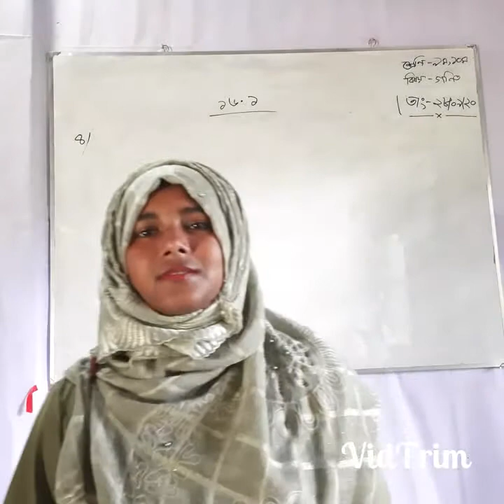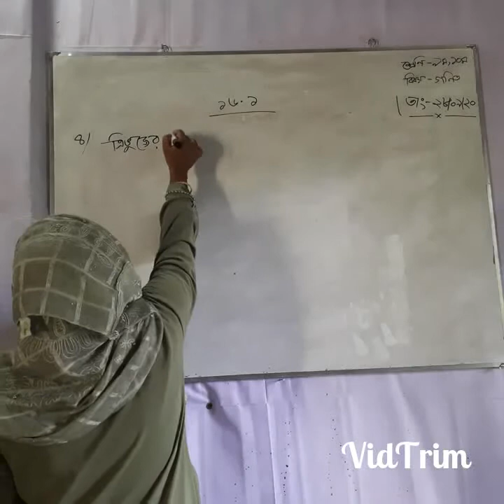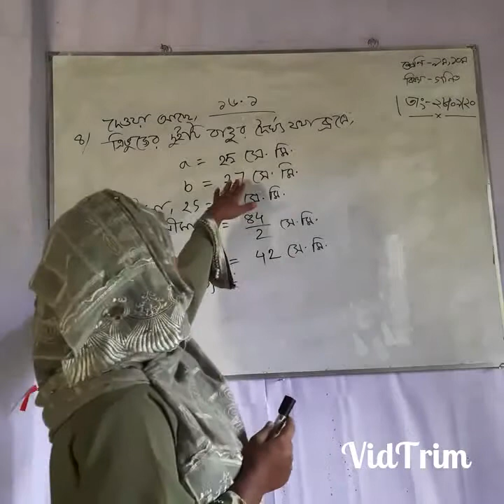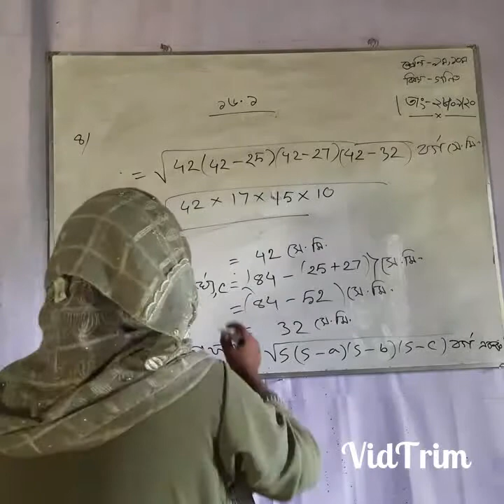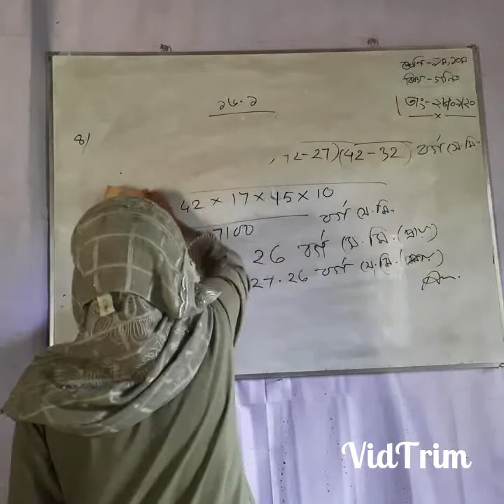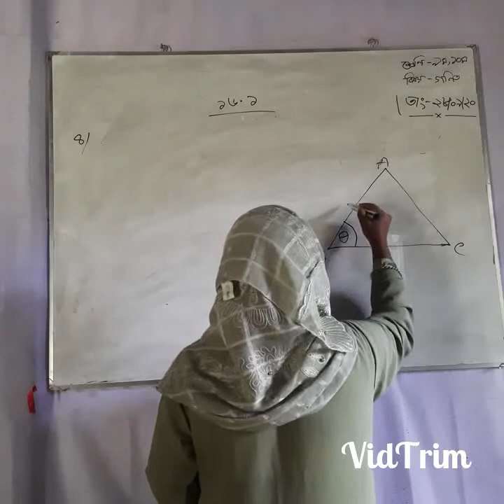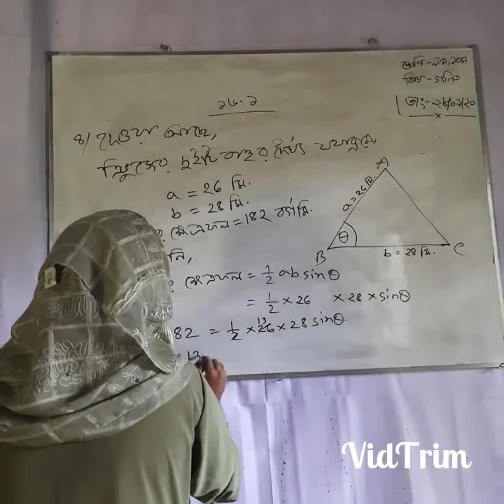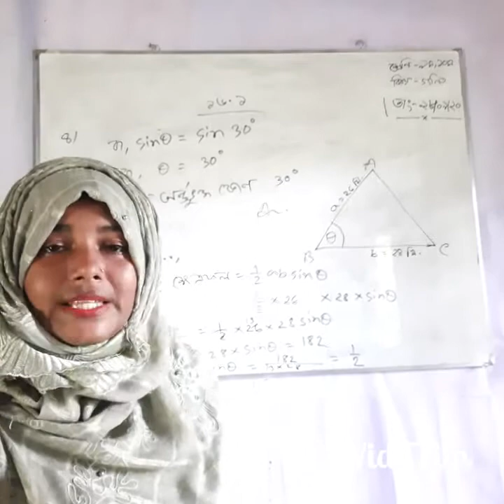Taslima Akter assistant teacher class :ten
Sub:math